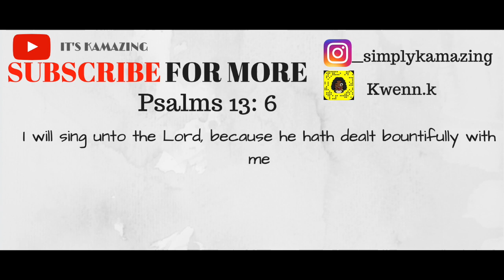Okay Kordei!😍..Normani & 6LACK Waves Official Video : *Reaction Video*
Throwback to the time normani snatched my edges. Hope you enjoy!!

Follow Meeee!:
Snap: Kwenn.k